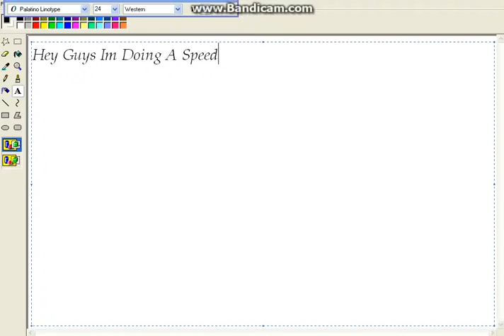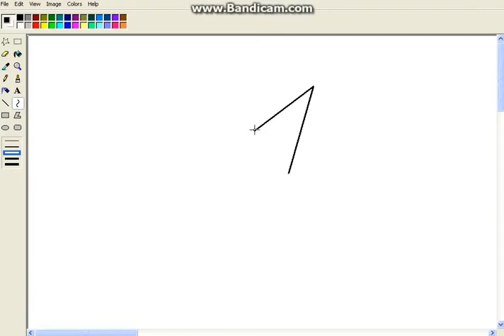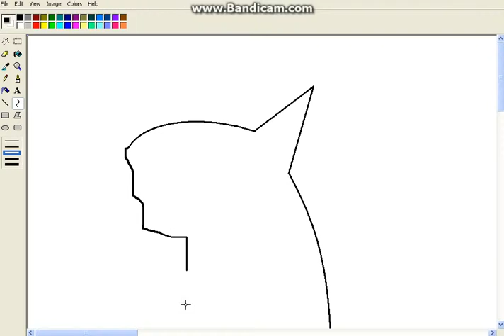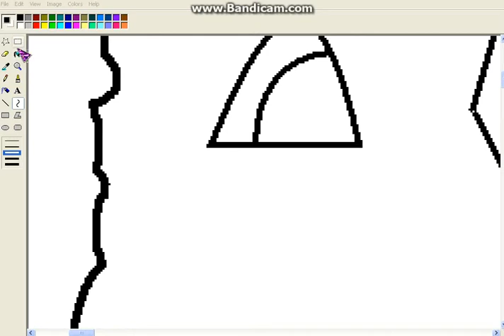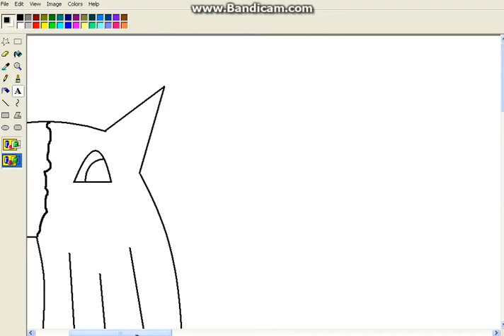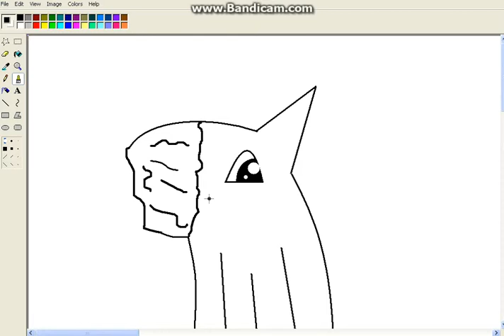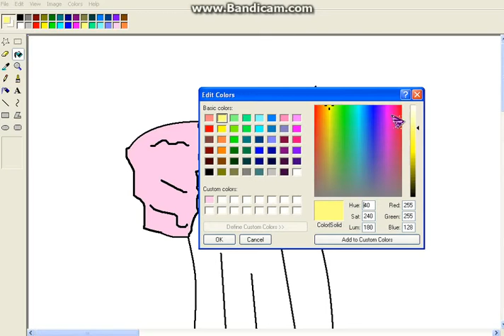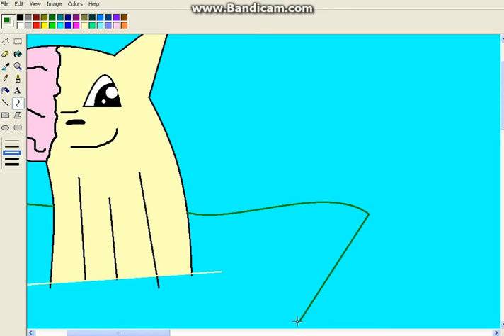[Ep. 2] Tiger Draws: Lightfur!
So ya i drew lightfur i did ask hnh if i could she said yes :3